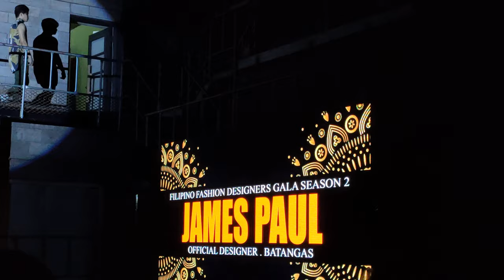James Paul | Filipino Fashion Designer Gala